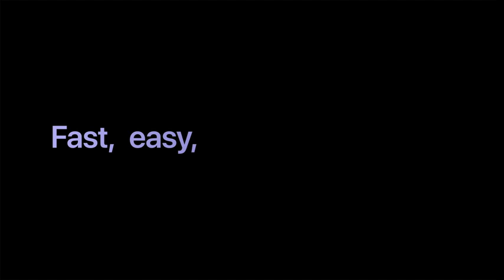Apple iPad Air (5th Generation): with M1 chip, 10.9-inch Liquid Retina Display, 256GB. Buy Now